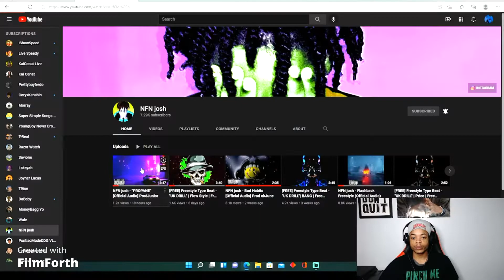(Reaction Videos) NFN josh - ''PROPANE'' [Official Audio] ProdJunior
This video is a NEW DROPPED song by "NFN josh" called "PROPANE". This song is hella litt so check emm out and support him and remember to do the same for me.

FOLLOW ME ⏬

Video I Reacted To :

I really appreciate you guys for watching my videos and supporting me and the channel.

If there’s any video you would like for me to react to just type them down in the comments.

                            YellaGang 💪🏽